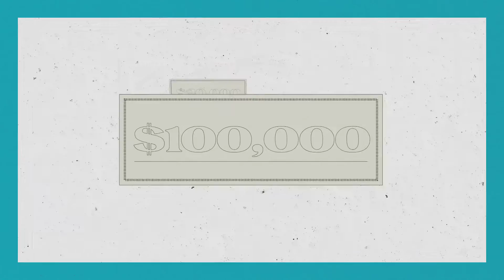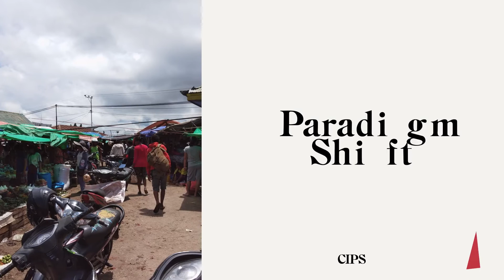Liberty Forum & Freedom Dinner 2020 | Templeton Freedom Award Winner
Awarded annually since 2004, Atlas Network’s Templeton Freedom Award is named for the late investor and philanthropist Sir John Templeton. This prestigious prize honors Sir John’s legacy by recognizing Atlas Network’s partner organizations for exceptional and innovative contributions to the understanding of free enterprise and the advancement of public policies that encourage prosperity, innovation, and human fulfillment. The Templeton Freedom Award is generously supported by Templeton Religion Trust and will be presented during Atlas Network’s Freedom Dinner on Nov. 12. The winning organization will receive a $100,000 prize, and five additional finalists will receive $20,000 prizes.

Center for Indonesian Policy Studies primary campaign is called Hak MakMur, which means “The Right to Eat Affordably” in Indonesian and, if read as an acronym, also “the Right to Prosper.” As the name implies, the project focused primarily on the ways liberalized food trade benefits low-income populations in Indonesia. It also sought to persuade President Joko Widodo—who won his first term (2014–19) in part due to his firm protectionist beliefs—to abandon the food self-sufficiency agenda and turn instead to open  markets to achieve food security.